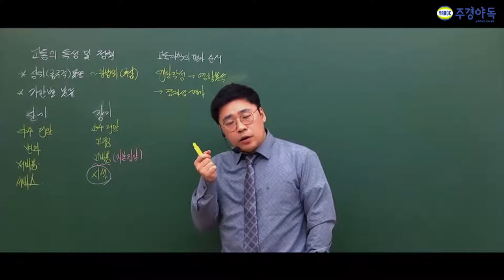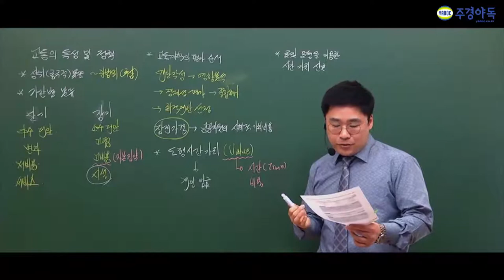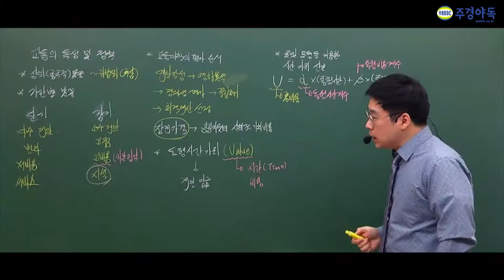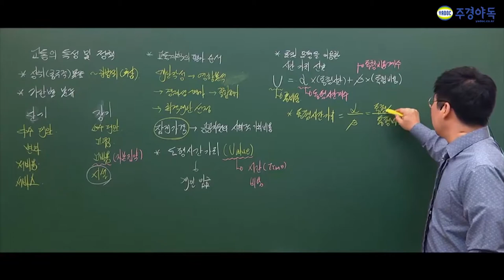교통기사 통행시간가치비용 알고 공부하셔야죠!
주경야독의 이석훈 교수님과 함께 교통기사 필기를 준비해보세요

통행시간 가치의 개념부터 비용공식까지 4부 내용에서 나오니 중요하다는 부분 놓치지 말고
영상을 통해 꼭 확인하세요~

1부~5부중 4부입니다 !